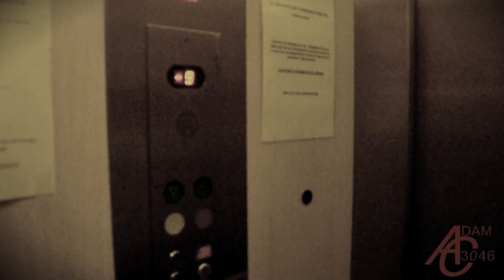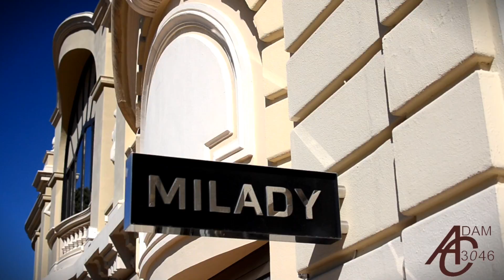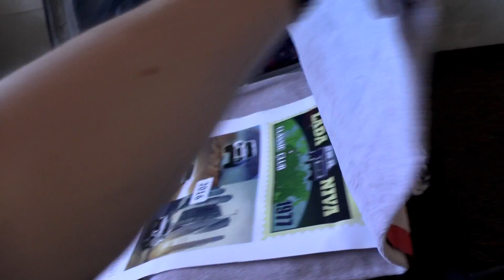Top Marques and Monaco - 2016 trip!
A full video of my week trip to Monaco for Top Marques 2016

People seem to enjoy my Monaco videos, so I created another this year. Unfortunately, as I was there for eight days, it is rather lengthy. At 24 minutes long, that means I was limited to an average of three minutes per day, which was difficult.